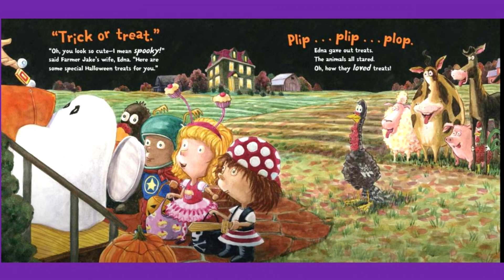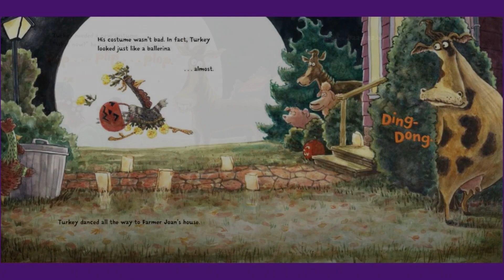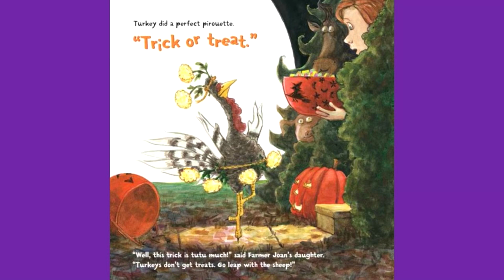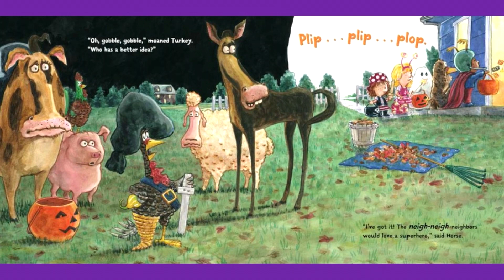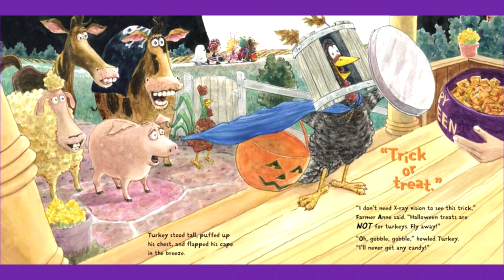TURKEY TRICK OR TREAT Read Aloud, Children's Halloween Books and Stories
Turkey and the animal friends try to trick the neighbors into giving them candy for Halloween Trick-or-Treating.